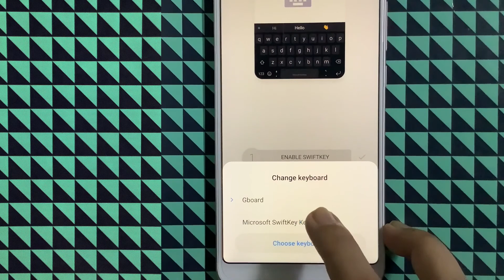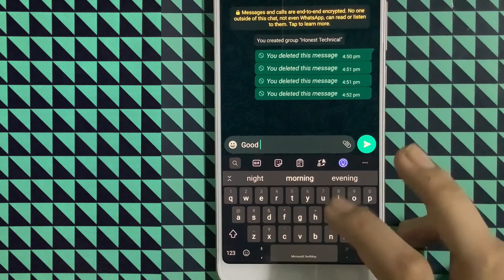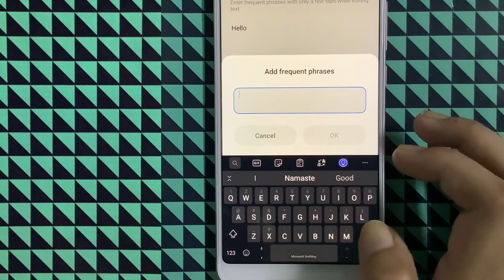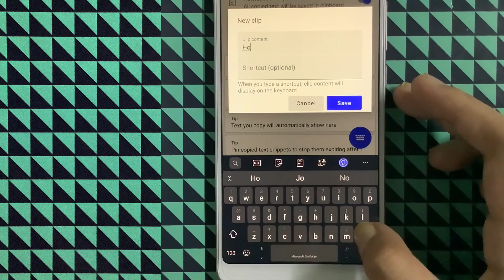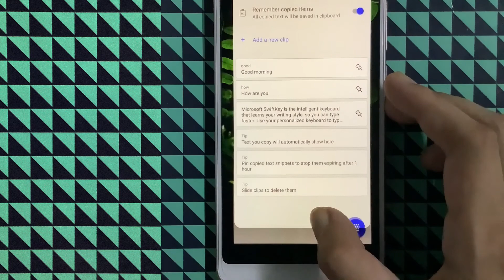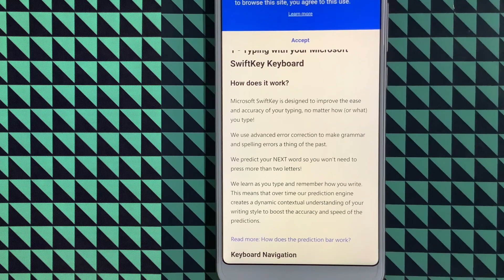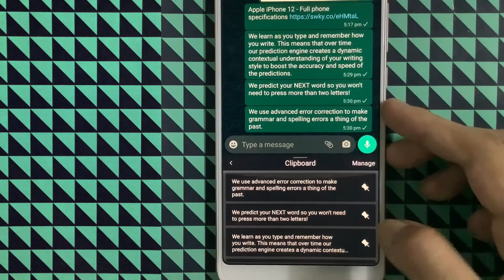TOP 3 Secret Keyboard Tricks - Smartphone Daily Typing Problems and Solutions || Microsoft SwiftKey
Android keyboard tips and tricks
Microsoft swift key keyboard Tricks

The #1 swipe keyboard. Customise your keyboard with emojis & GIFs and more.

Microsoft SwiftKey is the intelligent keyboard that learns your writing style, so you can type faster.
Use your personalized keyboard to type and send emoji, GIFs and more just the way you like.

The Microsoft SwiftKey swipe keyboard is always learning and adapting to match your unique way of typing - including your slang, nicknames and emoji.

The built-in emoji keyboard has every emoji you’ll ever need and more. Microsoft SwiftKey learns your favorite emoji so you can always send your friends the right reactions.

Microsoft SwiftKey caters to all typing tastes, with free designs and themes to fit any style. The custom keyboard provides autocorrect that actually works. Microsoft SwiftKey provides helpful predictions, so you can get your point across fast, without errors. Type and text any way you like, with swipe-to-type, tap-to-type, predictive emoji and a GIF keyboard.

TYPE LESS, DO MORE

Best Swipe Keyboard
- Swipe to type or tap to type
- Spell checker and auto text with A.I.-powered predictions
- Custom keyboard toolbar with an expandable menu of quick shortcuts

Emoji Keyboard
- Use emoji, GIFs and stickers to express yourself 😎
- Emoji keyboard is adaptive, learning and predicting your favorite emoticons for any conversation 👍
- Browse the GIF keyboard to select the best GIF for your reaction

Custom Keyboard
- 100+ colorful keyboard themes
- Make your own custom keyboard theme with your photo as the background
- Customize your keyboard size and layout

Multilingual Keyboard
- Enable up to five languages at once
- Keyboard supports over 400 languages

Get the custom keyboard that always matches your style – download Microsoft SwiftKey Keyboard today!